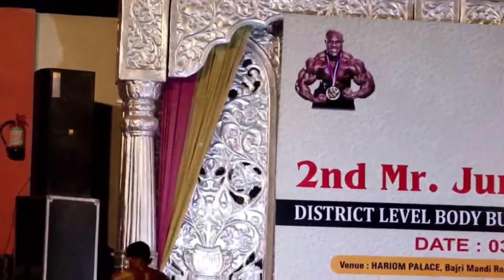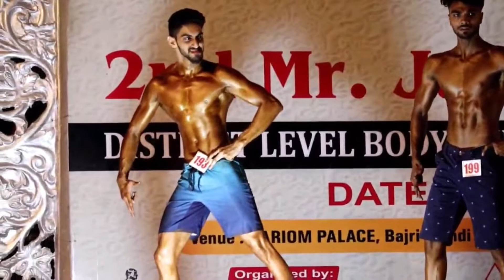Jr Mr Jaipur 2022 l Bodybuilding competition l Ms Panwar Fitness